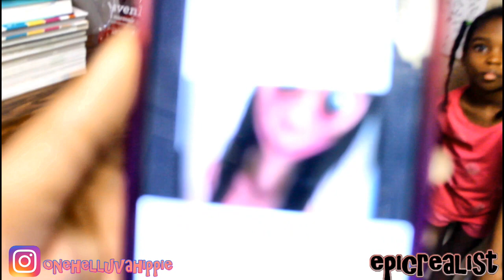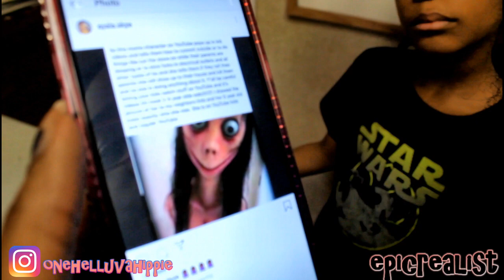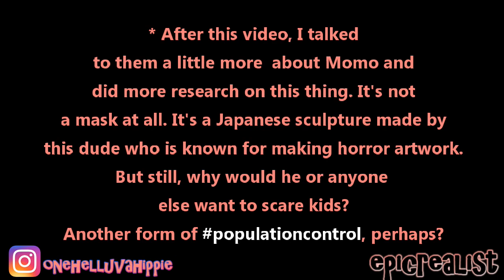☯ WTF Is This MOMO Thing!? WARN YOUR KIDDOS ASAP | Epic Realist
READ HERE!

supercaliberealisticalwaysfuckingdopechic

Tags: "epic realist" "curls of innocence" "sexual abuse" "child abuse" molestation "child molestation" "rape" "aftermath" "healing" "PTSD" "depression" "atheist" "atheism" "abuse"